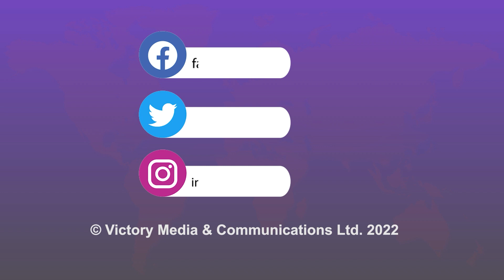বাইডেনকে চাকরি ছাড়তে বললেন ডোনাল্ড ট্রাম্প । Vtv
যুক্তরাষ্ট্রের আগামী প্রেসিডেন্ট নির্বাচনে রিপাবলিকান পার্টির প্রার্থী বাছাইয়ে সাউথ ক্যারোলাইনা অঙ্গরাজ্যের দলীয় ভোটে (প্রাইমারি) জয়ের পর দেওয়া বক্তব্যে ডোনাল্ড ট্রাম্প তাঁর দলের প্রতিপক্ষ নিকি হ্যালির নাম পর্যন্ত মুখে নেননি। তিনি আক্রমণ করেছেন বর্তমান মার্কিন প্রেসিডেন্ট জো বাইডেনকে। ট্রাম্প বলেন, তাঁরা বলতে যাচ্ছেন, ‘দূর হও জো (বাইডেন), তোমার চাকরি খতম’।

সাউথ ক্যারোলাইনায় জয়ের পর সাবেক মার্কিন প্রেসিডেন্ট ট্রাম্পের চোখ এখন স্পষ্টতই আগামী নভেম্বরের সাধারণ নির্বাচনের দিকে। তাই তিনি তাঁর বক্তব্যে বাইডেনকে আক্রমণের নিশানা করেছেন। কেননা, নভেম্বরের নির্বাচনে আবার বাইডেন-ট্রাম্প লড়াই হতে পারে।